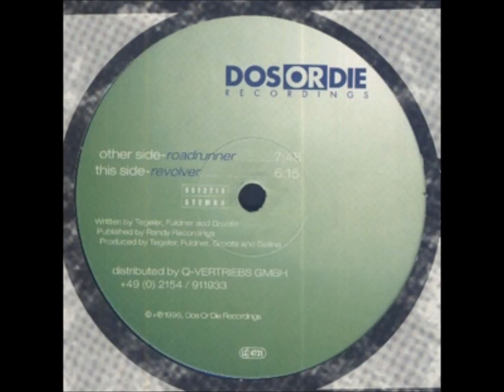Mach 1 – Roadrunner (150 bpm)